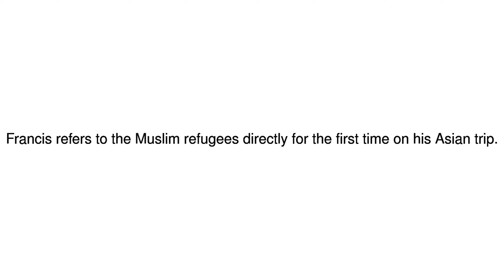News Update Pope Francis uses term Rohingya in Bangladesh meeting 01/12/17